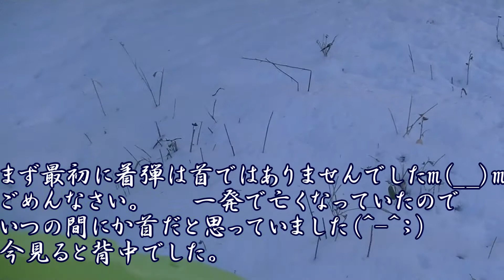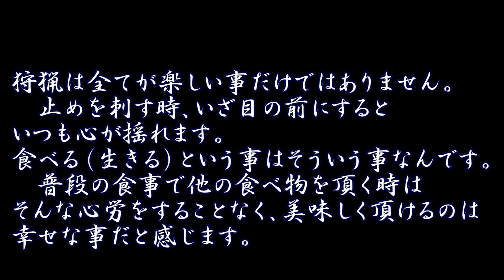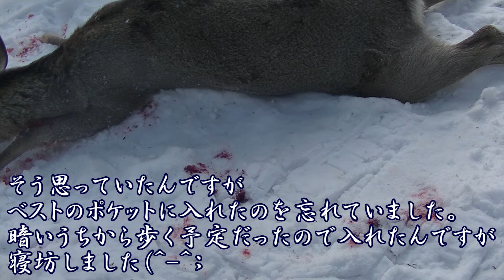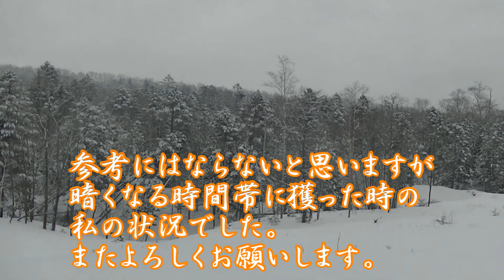シーズン2 冬山エゾシカ猟＃7-② 暗くなってきて、焦りながらの解体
初めて暗くなって帰りました。できれば暗くなる前に帰りたいものです。山では絶対にライトは必須です。